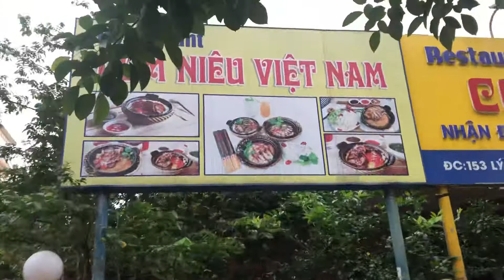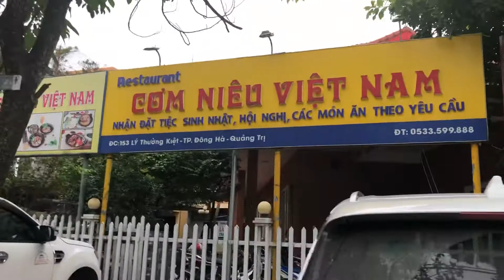Cơm niêu Việt Nam Đông Hà Quảng Trị Ngon Tuyệt cú mèo, of road xuyên Việt cùng Vinfast Lux SA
Tới Quảng Trị ăn gì, ở đâu: Cơm niêu Việt Nam Đông Hà Quảng Trị Ngon Tuyệt cú mèo, of road xuyên Việt cùng Vinfast Lux SA